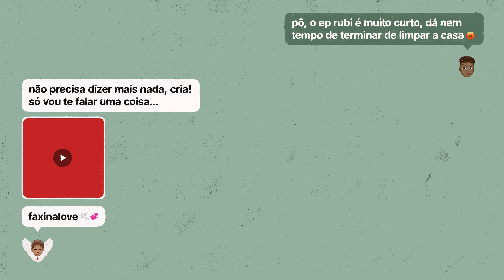Faxinalove Ao Vivo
Registro audiovisual do EP "Faxinalove" Ao Vivo
Gravado no Teatro Popular Oscar Niemeyer (Niterói - RJ)

Intérprete: Maui @mauidefato
Direção, Fotografia e Edição: JOMBOH (Herbert Cardoso) @Jombohss
Assistente de Direção e Op. De câmera: Macla Oliveira @atalmariaclara
Still: Emanuel Sant @emanuelsant
Técnico de Luz: Érick Alves @titioerick
Direção Musical e Arranjos: Filipe Lobo @lobo___
Produção Musical: Taleko @talekodosbeat, incluindo ANTCONSTANTINO na faixa “Pega as Suas Coisas”
Técnico de Som: WillBeat - William Moreira @@coedjwill
Mix e Master: NMS @nmsaudio
Direção de Arte: Clara Ribeiro @euclararibeiro__
Assistente de Direção de Arte: Lara Ramos @lararamos_
Designer Gráfico, Ilustração e Motion: Be Lobo (PIORDESIGNER) @be__lobo
Motion Graphics: JOMBOH (Herbert Cardoso) @Jombohss
Cenário: Casa Cultural Eçai @casaecai
Produção Executiva: Isaac Tomé @tomezinn e Érick Alves @titioerick
Assistente de Produção: Andressa Rodrigues @andressarro
Stylist: Marina Fernandes @Marina__fernandes
Cabelo: Nolram Andrade @barber.nolram
Teatro Oscar Niemeyer: Fernanda Rangel @_nandarangel e Vitoria Bitencourt @bit3ncourt

BANDA
Bateria: Alek Policarpo @alekpolicarpo
Teclados: Samuel Siciliano @samuelsiciliano___
Baixo: EU SOU PI @_eusouopi
DJ: CL FEZ O BEAT @clfezobeat
Guitarra: Filipe Lobo @lobo___
Sax: HIGH TUCO @hightuco_

PARTICIPAÇÕES ESPECIAIS
Afrodite BXD @afroditebxd
Black Queen @bl4ckqueen__
ANTCONSTATINO @antconstantino

Capa: Be Lobo (PIORDESIGNER)
Foto: Emanuel Sant
Tratamento de fotos: Diola @Diolinha

ORDEM DAS MÚSICAS

1. Absurda 00:00:30
2. Jade (R&B Version) (Maui, Afrodite BXD) 00:03:54
3. Eu&Vc (Maui, Afrodite BXD) 00:06:50
4. Medley - No Way / Não Tem Mistério / Inabalável (Maui, Black Queen) 00:10:56
5. Pega as Suas Coisas (Maui, ANTCONSTANTINO) 00:21:17
6. Tentar de Novo  00:24:34
7. Rubi pt.2 00:28:02